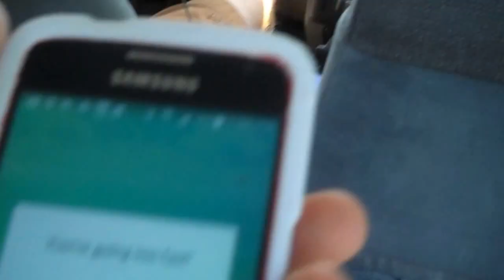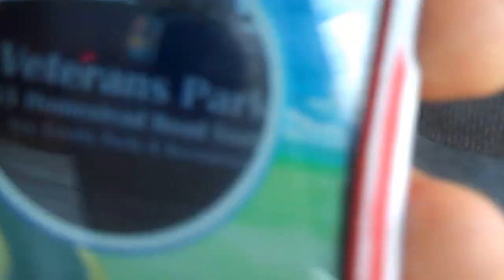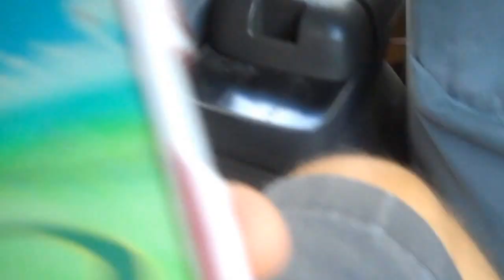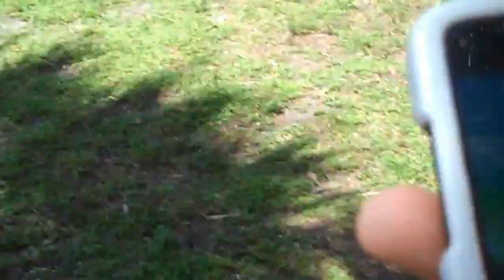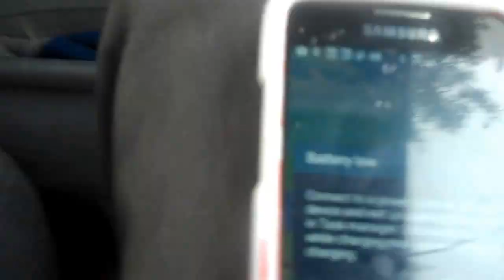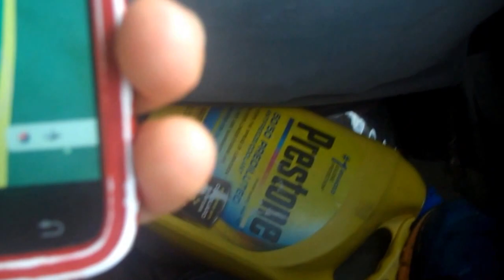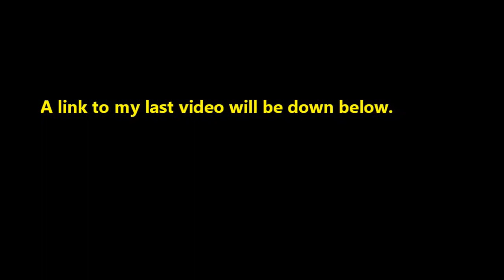Pokemon-Go Adventure!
We travel across the land in Southwest Florida to play Pokemon-Go. Featuring Brian Ballance, Monique, & David